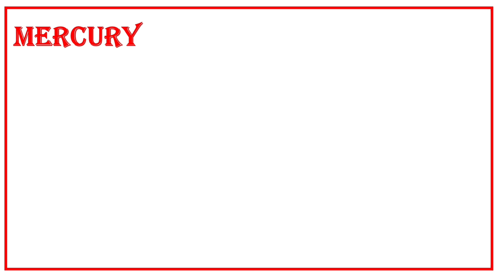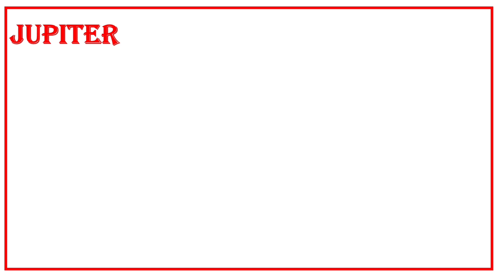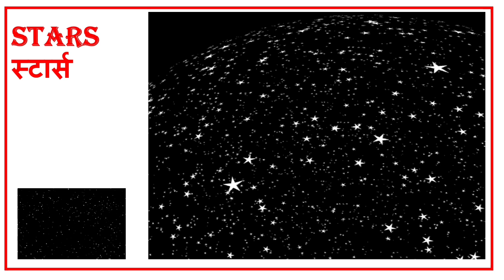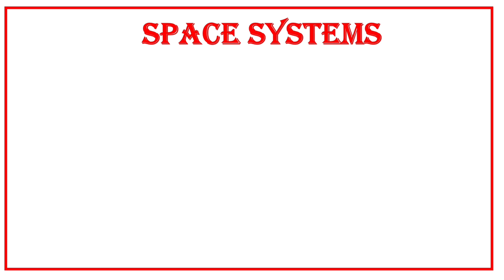Exploring Our Solar System: Planets and Space for Kids